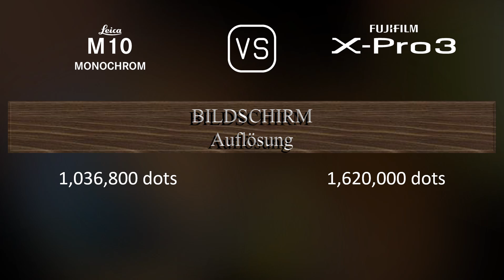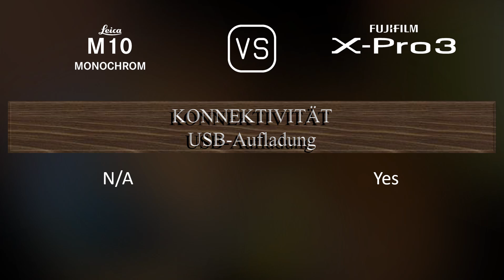Leica M10 Monochrom vs. Fujifilm X-Pro3: Ein Vergleich der technischen Daten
Dieses Video gibt einen Überblick über die Leica M10 Monochrom und die Fujifilm X-Pro3 in einem parallelen Technikdatenvergleich (comparison of specifications). Vielen Dank fürs Zuschauen.

00:25 EINFÜHRUNG
00:33 KAMERAGEHÄUSE
00:40 BILDSENSOR
01:01 BILD
01:16 OPTIK & FOKUS
01:41 BILDSCHIRM
01:58 SUCHER
02:13 FOTOGRAFISCHE FUNKTIONEN
03:06 VIDEOGRAFISCHE FUNKTIONEN
03:20 SPEICHERUNG
03:24 KONNEKTIVITÄT
03:49 ALLGEMEINE ANGABEN
04:07 SONSTIGE FUNKTIONEN